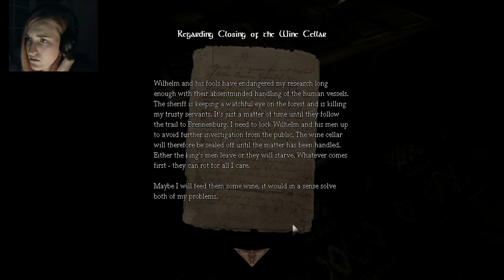Amnesia - The Dark Descent [003] - Bi-Ba-Butzemann - Let's Play Amnesia GER (FACECAM)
Genre: Survival Horror, Horror-Adventure
Erstveröffentlichung: 2010
Entwicklerstudio: Frictional Games
Plattform: PC
Sprache: Englisch

Mein heutiges Motto:
MUT zur Hässlichkeit!!! :D

Heute treffen wir auf nen alten Bekannten.
Den Bi-Ba-Butzemann.⁀⊙﹏☉⁀
Yeah.

WHY? Was haben wir getan? Wieso muss es denn jetzt neben uns auf tauchen?

Wenn euch das Spiel gefällt, unterstützt die Entwickler und holt es euch im Original:

Wenn euch meine Videos gefallen freu ich mich über ein Like & ein Abo von euch.  (っ◔◡◔)っ ❤

Eure
Jade~